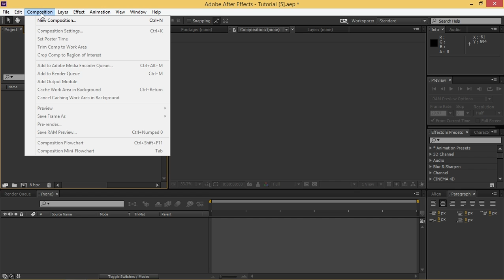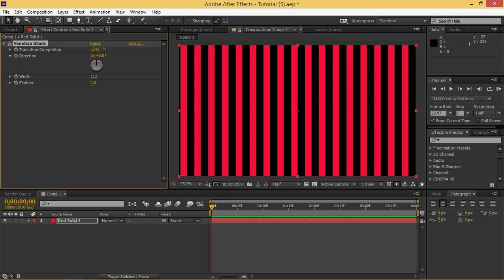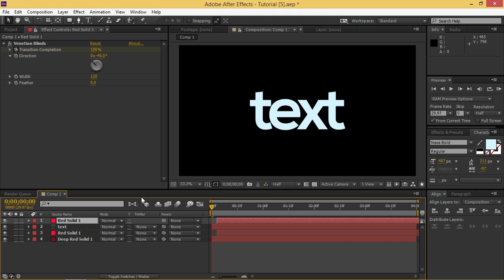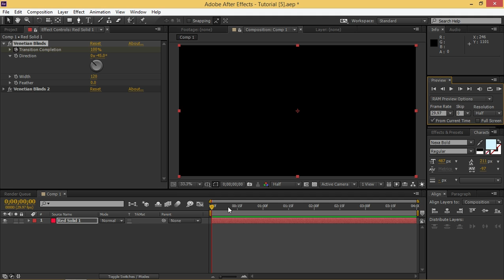After Effects Tutorial | Venetian Blinds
In this motion graphics tutorial I will show you how to use the venetian blinds effect to make transitions.

If you have any questions/requests then leave them in the comments below, and please tell me do you like/dislike my work.

2014.